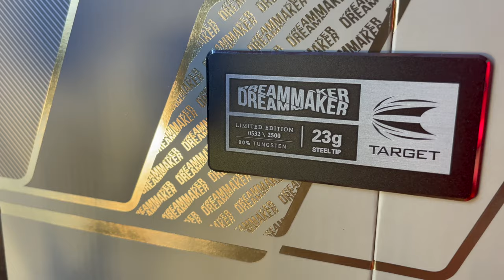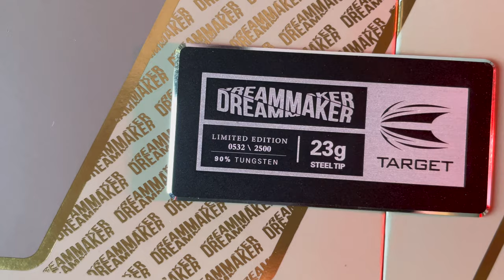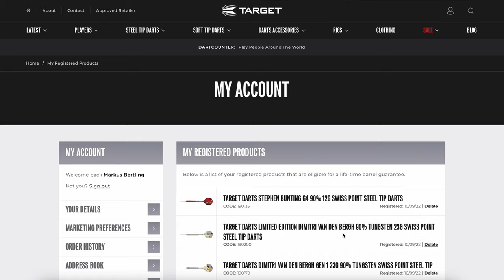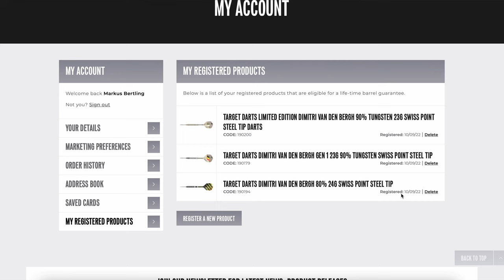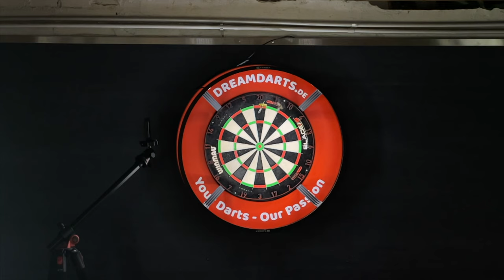Target | DIMITRI VAN DEN BERGH | Launch 2022 | REVIEW & TEST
Hier die Limited Edition noch

Im heutigen Video schauen wir uns die neue Dimitri van den Bergh Darts von Target an.
Die Brass Dart Variante habe ich dabei bewusst vernachlässigt
Dafür alle anderen intensiv getestet um ein aussagekräftiges und nicht schnell geschossenes Feedback zu geben.

Timeline:
00:00 Intro
00:35 Launch&Produkte
03:36 Gen1 im Überblick
07:06 80% Variante
09:17 Wurf&Halt
11:30 Test 80%/Training
15:19 Test Gen1
16:36 Steckverhalten
18:19 Unboxing Limited Edition
21:05 Registriere deinen Dart
22:37 Briefkasten Special
23:00 Zusammenfassung&Tipps

Bedeutet: Auch wenn Firmen uns Produkte zum testen schicken, sind wir nicht gezwungen über positive Äußerungen oder das Verschweigen von negativen Aspekten.
Diese Informationen erhalten alle Hersteller von uns vorab.
In der Präsentation gibt es keine Vorgaben der Hersteller oder meines Sponsors über die positiv oder negativ ausgelegten Eindrücke und sind somit nicht kennzeichnungspflichtig.